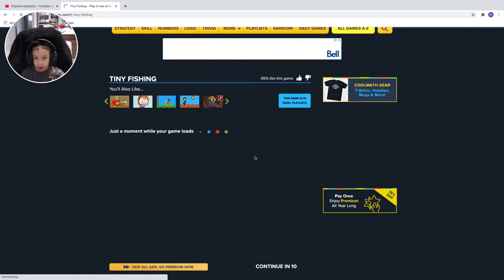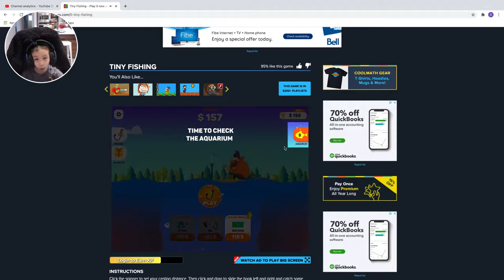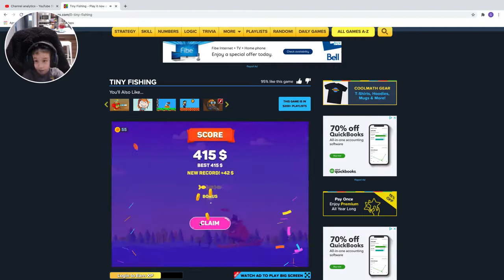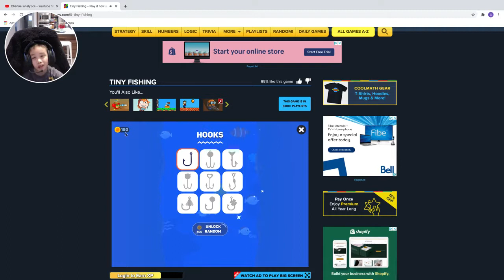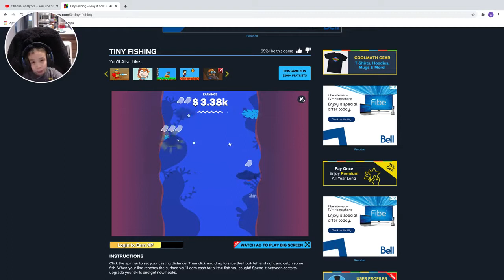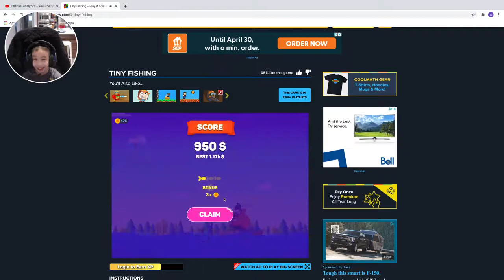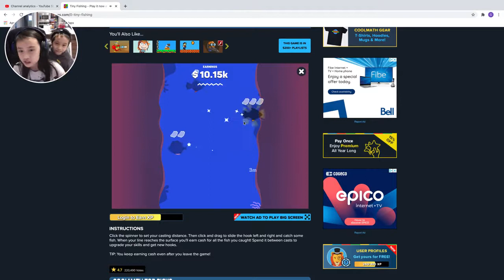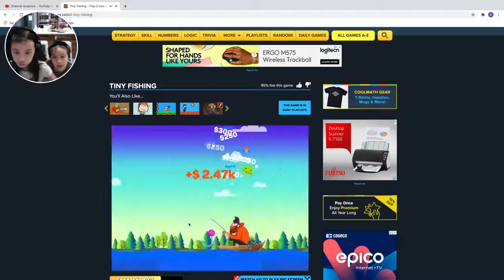Playing Tiny Fishing On Cool Math Games!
Hi!
 Today i'm going to play Tiny Fishing On Cool Math Games.
 You can go to cool math games and play tiny fishing like i did!